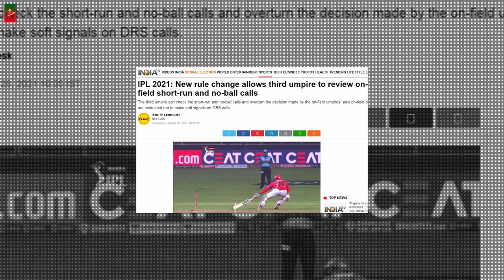শ্রীলঙ্কা সফর নয় মোস্তাফিজ খেলছেন আইপিএল! পেলেন ছাড়পত্র_Mustafiz_IPL 2021_Rajasthan Royals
Thanks.